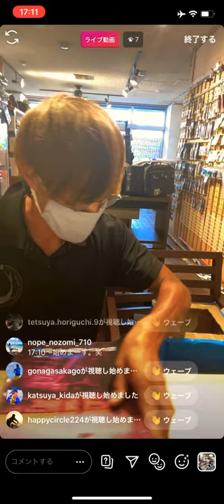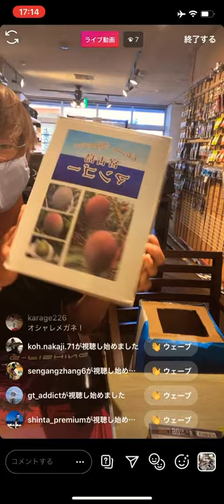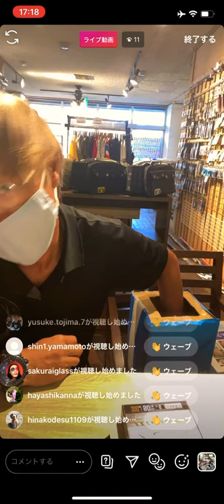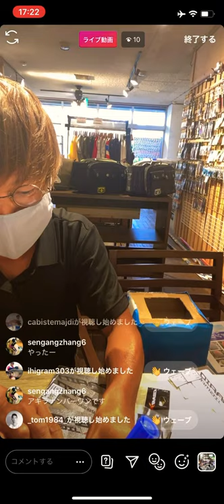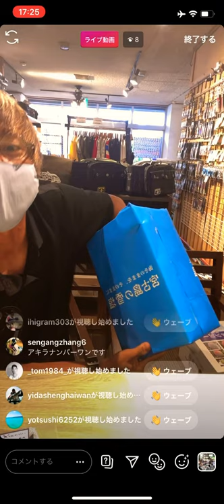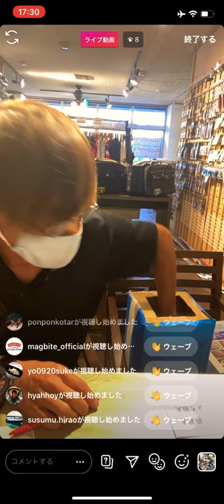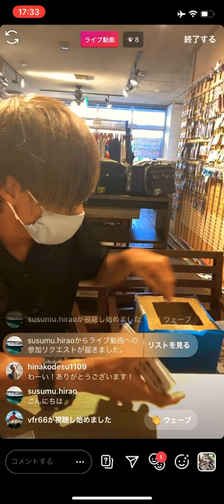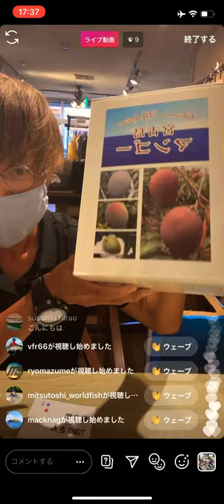[インスタLIVE] キーツマンゴーの当選者発表！追加の副賞も含めて30名以上が当たりました。皆様おめでとうございます！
当たった方、今回外れてしまった方、皆様のご参加誠にありがとうございました。

今後も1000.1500と目指して頑張って参りますのでリクエスト等お待ちしております。

1000人超えたらYouTube LIVEも楽しみです！